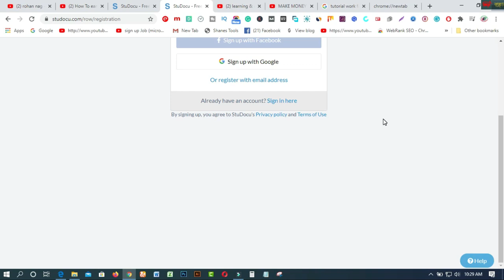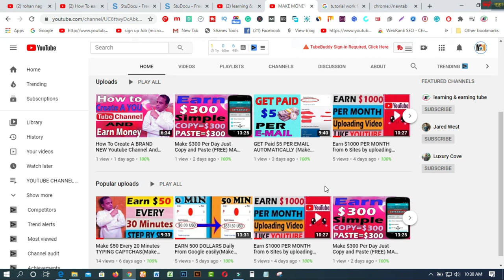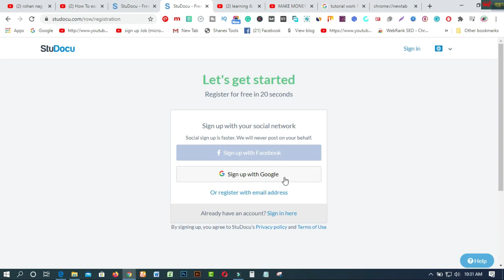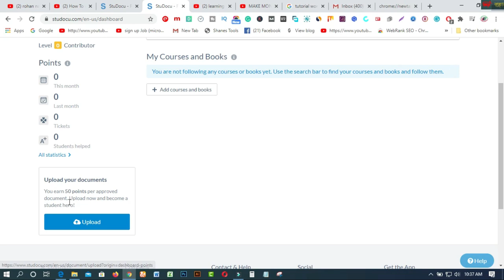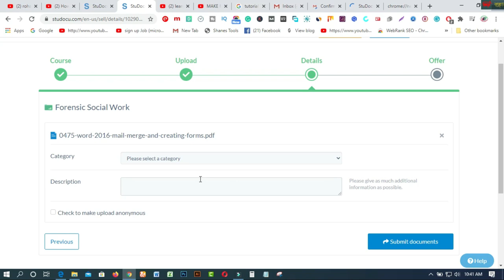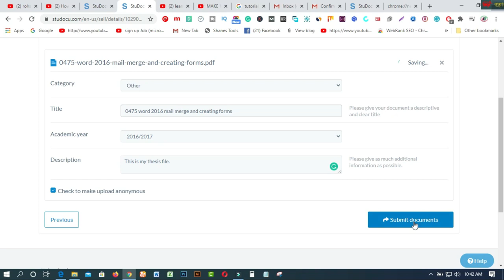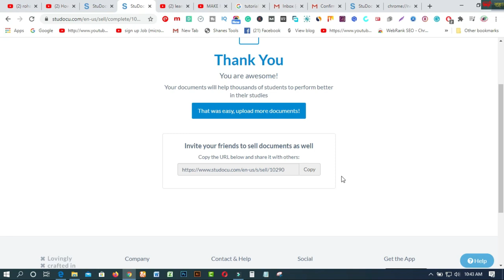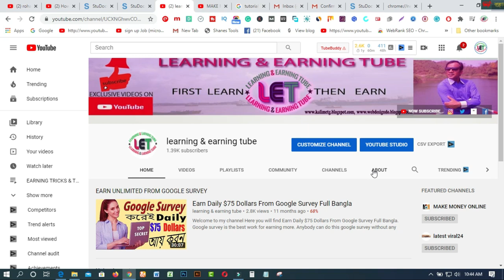Get paid 10-30 DOLLARS perday As a Student I BANGLA TUTORIAL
In this video you will find Get paid 10- 30 DOLLARS perday As a Student I BANGLA TUTORIAL. After watching this video you will see making money online is very easy. There are thousands of make money online sites, but you need to go here you need to register for the website and then upload your study materials. After examining your study materials they will offer you money and you can withdraw them with via Paypal. So start Earning Money online Today.

make money
online jobs
home business
online job
dan lok
big mark
#10-30 DOLLARS
Get paid 10-30 DOLLARS
Get paid 10-30 DOLLARS perday

1. Earn Daily $75 Dollars From Google Survey Full Bangla
2.Earn more by Fiverr Gig Editing | How To Edit My Fiverr Gig Information ( update 2019)
3.Earn Daily $75 Dollars From Google Survey Full Bangla
4.singapore আইপি  নিজে  নিজেই চেক করুন - singapore visa IPA check MOM Updates 2019
5.Spin & Earn Money App Bkash App Payment | Online Income Bangla 2019
6. Earn and Hire from Bangladeshi site hirekoro.com সরাসরি ১০০% বিকাশ/ব্যাংক পেমেন্ট । *Must watch*
7. Brave browser থেকে মাসে ২২,০০০ টাকা আয় করুন, পেমেন্ট না পেলে আমি দিব
8. how to sign up on 4 Microworkers websites to earn More -2019
9. Upwork English spelling test (U.S version) answers 2019
10. Upwork English spelling test (U.K version) and Answers 2019
11. 2019 Upwork Readiness Test and Answers ( GET 5 out of 5)

12. ৯ টি সাইট থেকে ফ্রিতে সহজে লাখ টাকার আর্থিক অনুদান নিন । পেমেন্টঃ পেপাল ও ব্যাংক
৯ টি সাইট থেকে ফ্রিতে সহজে লাখ টাকার আর্থিক অনুদান নিন ।
13.9 free trusted sites for selling Logo-2019 II Amazing sites for selling logo
14. KajKey.com -থেকে-আয়-করবেন-যেভাবে II how to earn by BID on KajKey.com
15.10 best & free fundraising websites for all-2019 II fundraising websites